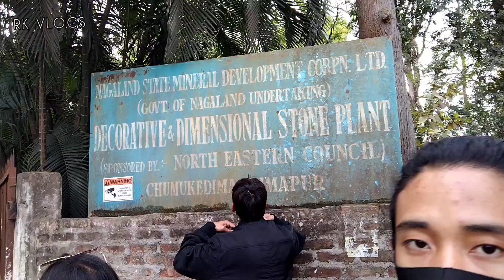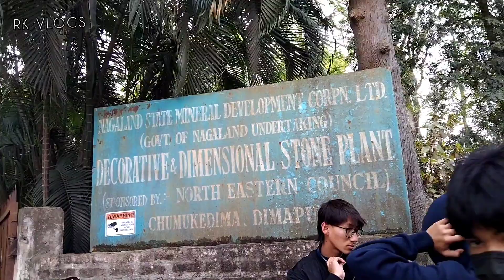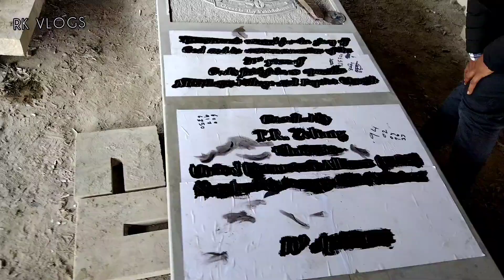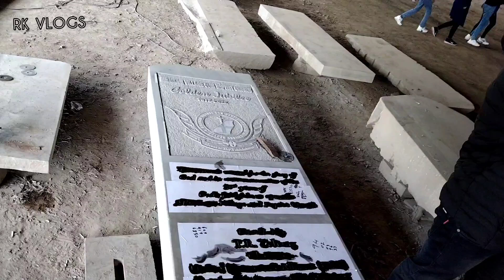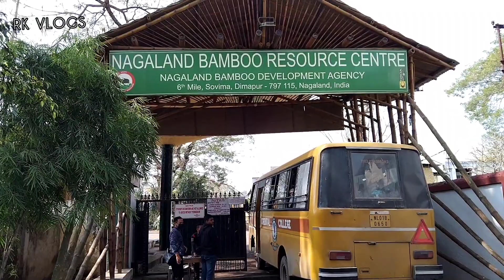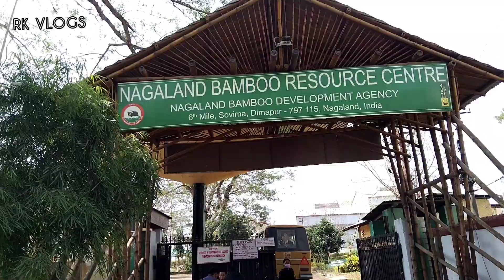oriental College Kohima (OCK) || Commerce Association Outing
Hello guys
The Oriental College Kohima,Commerce Association  went on a  field visit (outing) at 4 places in Dimapur .The video wll b in 2 parts this is the first part ,in this video I added our first 2 places video(NSMDC Ltd , and BRC). I wll b uploading the second part soon ,hope u wll enjoy this first vlog .
1.Nagaland State Mineral Development Corporation Ltd
2.Bamboo Resource Centre in Sovima vlg
3.Green Park
4.Nagaland Zoological Park

Meet The Sagro